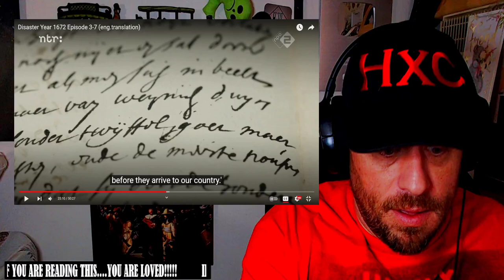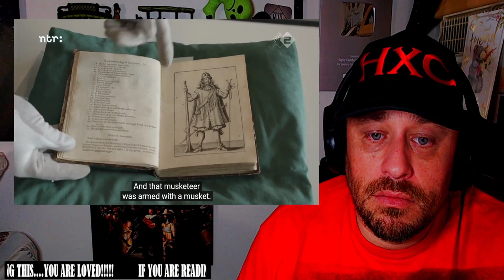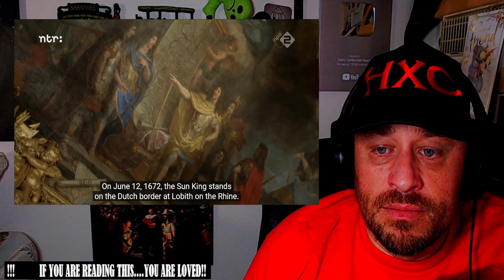Disaster Year 1672 Episode 3-7 (Part 2) REACTION!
Use this address:
Highly Combustible